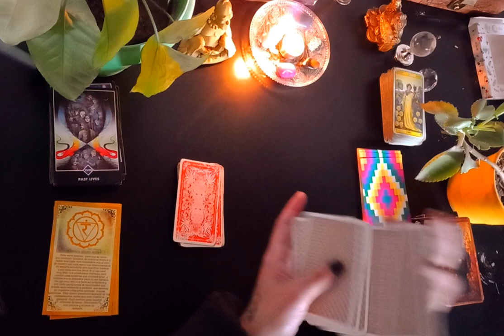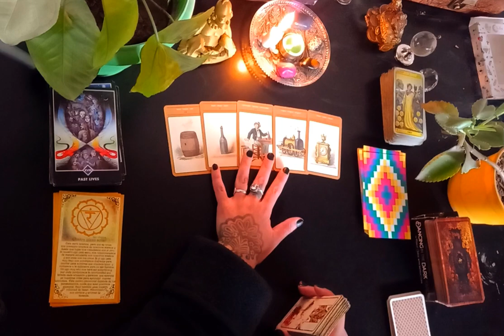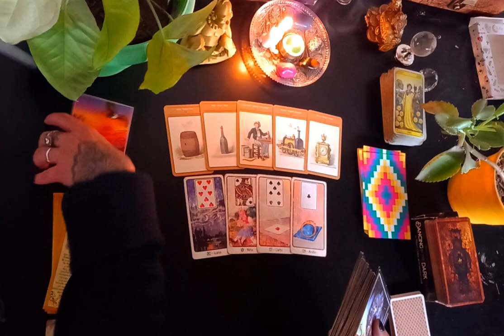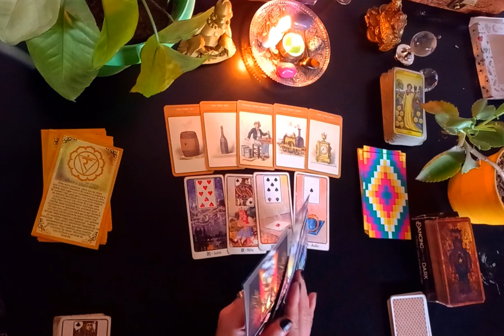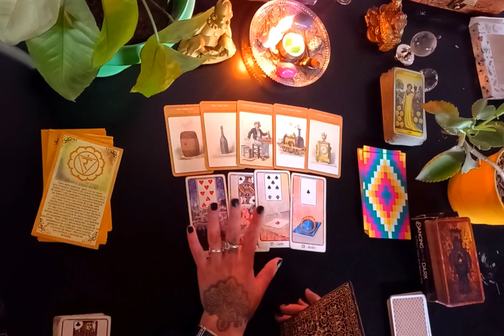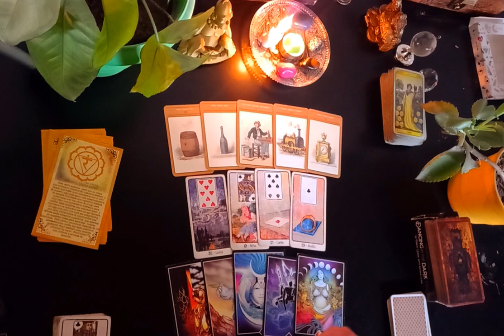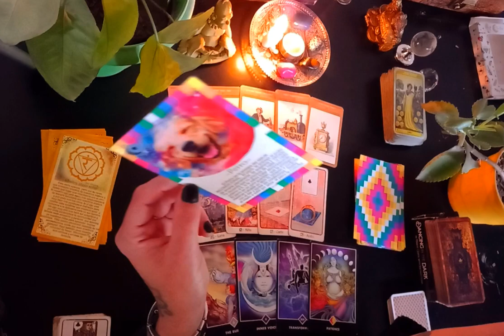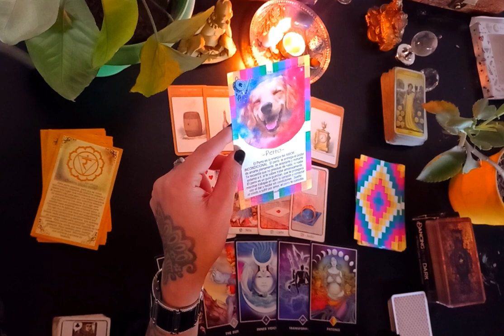CANCER TAROT ♋️ SE VIENE UN ALEGRON!!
CANCER♋️